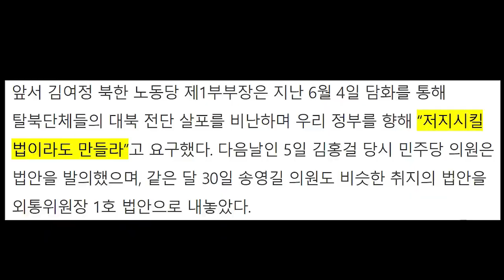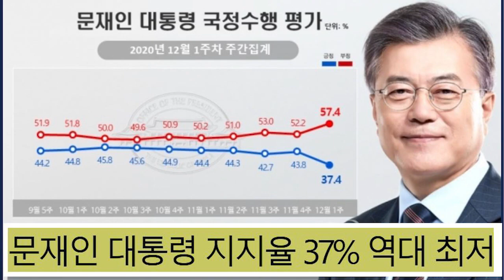대북전단금지법은 자유통일금지법: 암흑 속 북한 동포에 대한 희망의 빛을 차단 [심동보 제독의 실전 이야기 - 112회][심동보자유애국TV] (2020.12.7)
대북전단금지법은 김정은 체제 수호 및 자유통일금지법: 문재인 정권, 암흑 속 북한 동포에 대한 희망의 빛을 차단하다  [심동보 제독의 실전 이야기 - 112회][심동보자유애국TV] (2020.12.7)

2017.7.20 나남출판사 발행 (주문: 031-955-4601)